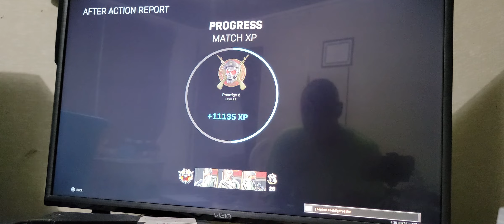Call Of Duty Modern Warfare PS4 online play part 2 Season 3